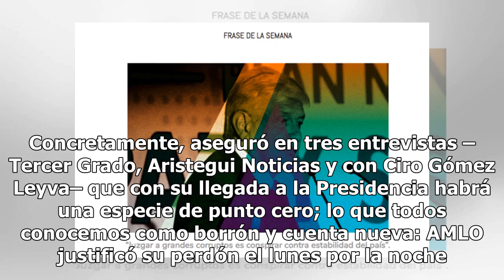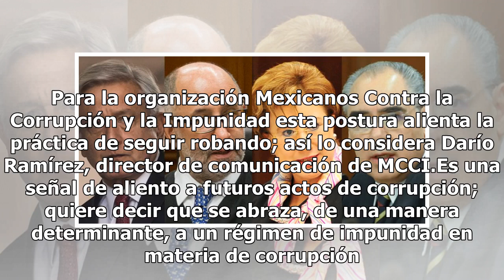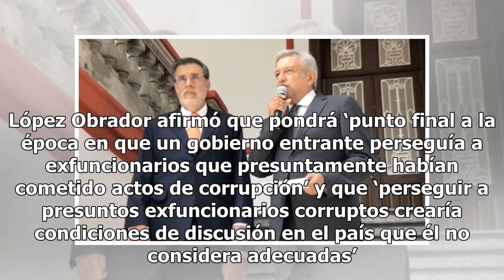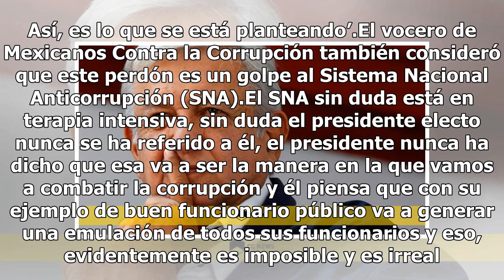AMLO da permiso a funcionarios salientes de aplicar ‘Año de Hidalgo’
La organización Mexicanos Contra la Corrupción y la Impunidad advierte que la declaración de Andrés Manuel López Obrador de perdonar actos de corrupción cometidos antes del 1 de diciembre puede fomentar el saqueo de recursos públicos. Por increíble que suene, el próximo presidente de México ha decla...